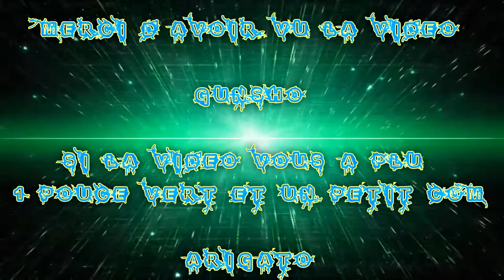(FR) Partie De League Of Lengends en Aram Game Lost Ep 7 kog'maw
Voilà la continuité se la Série de vidéo recorde en Aram lost Sur League Of Legends !

Je Joue le Mécha kog'maw !

Enjoy !! Gunsho !!